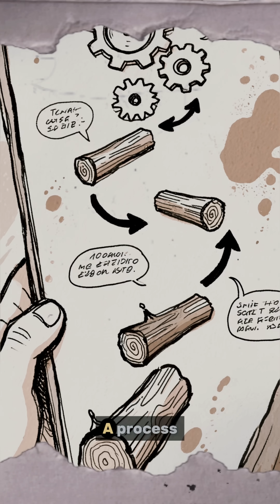Analysis: The 476,000-Year-Old Oldest Wooden Structure. It's Not What We Thought.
In 2023, a discovery in Zambia shattered our understanding of human history. This is the analysis of the Oldest Wooden Structure ever found. At 476,000 years old, it wasn't made by us, Homo sapiens. It was made by Homo heidelbergensis.

This video is a deep-dive analysis of the Kalambo Falls discovery. We explore the complex engineering (mortise and tenon joinery) of the Oldest Wooden Structure and what it proves about early human intelligence. This find doesn't just rewrite a chapter; it forces us to tear out the entire book on "Modern Cognition." We analyze the cognitive leaps—abstraction, sequential planning, and material science—required to build this.

This is a deep-dive analysis and documentary narration on the Kalambo Falls find, a true story that redefines our own evolution. The existence of this Oldest Wooden Structure proves that the line between "us" and "them" is blurrier than we ever imagined.